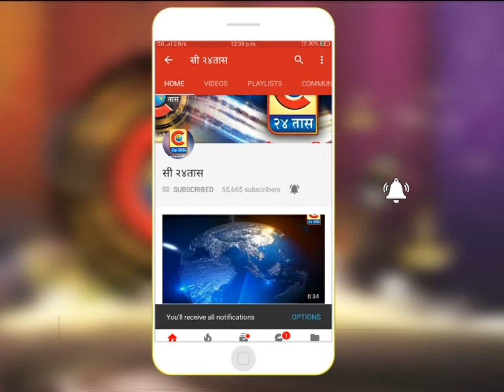कोल्हापूर - ट्रॅव्हल्सची- टु व्हीलरला समोरा समोर धडक सुरेश शंकर चव्हाण हा जागीच ठार